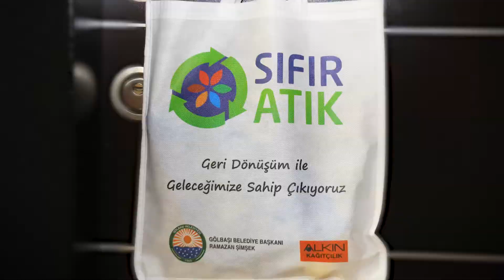Gölbaşında, çevre dostu projeler devam ediyor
Gölbaşı Belediye Başkanı Ramazan Şimşek, çevre dostu projeleri bir bir hayata geçirmeye devam ediyor.  Son olarak hayata geçen “İkili Toplama Sistemi” hakkında bilgi veren Başkan Ramazan Şimşek “Gelecek nesillere temiz bir dünya bırakmak bizlerin elinde” açıklamasında bulundu.

“Sıfır Atık Projesi kapsamında başlattığımız “İkili Toplama Sistemi Projesi” ile atıkları kaynağında ayrıştırarak geri dönüşüme katkı sağlıyoruz” diyen Başkan Ramazan Şimşek sözlerine şöyle devam etti: “Evsel atıklar binalarımızın girişlerine yerleştirmiş olduğumuz gri kutularda, geri dönüştürülebilir atıklar ise mavi kutularda toplanarak ayrıştırılacak. İlk etapta 5000 geri dönüşüm, 5000 evsel atık poşetini pilot bölge olarak belirlediğimiz Eymir konutlarında dağıtmaya başladık. Hedefimiz bütün Gölbaşı sınırları içirişindeki hanelere bu projemizin yayılımını sağlamak. Temiz bir dünyayı gelecek nesillere bırakmak, bizlerin elinde” dedi.

Başkan Şimşek’ten ortak mücadele çağrısı

Atıkların geri dönüşüme kazandırılması için Gölbaşılı vatandaşların nezdinde herkese çağrıda bulunan Başkan Ramazan Şimşek “Gelecek nesillere yeşil ve yaşanabilir bir dünya bırakmak için hepimizin hassas olması gerekiyor. Doğal kaynaklarımızın hızla tükendiği ve çevre kirliliğinin arttığı bu dönemde, çöp diye düşünüp attığımız birçok atık, doğada yıllar boyunca yok olmuyor ve toprağımızı, havamızı, suyumuzu kirletiyor. Gölbaşı Belediyesi olarak güzel bir projeye başladık. Siz hemşerilerimizden de bu konuda duyarlı olmalarını bekliyor ve hepimizin ortak sorunu olan çevre kirliliğiyle hep birlikte mücadele etmeye davet ediyorum” ifadelerini kullandı.